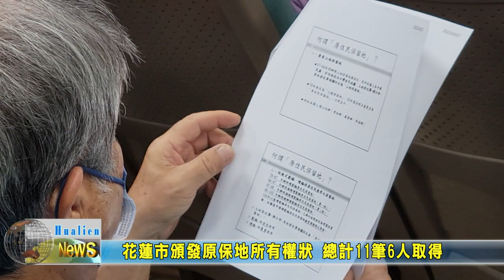20231011 07 花蓮市頒發原保地所有權狀 總計11筆6人取得